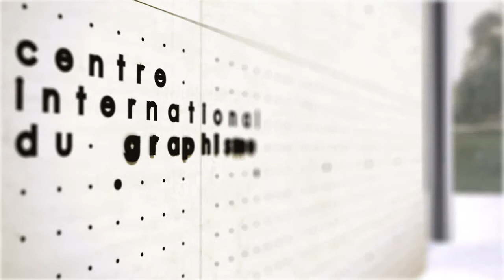Centre International du Graphisme, Moatti & Rivière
Centre International du Graphisme, ville de chaumont. Moatti & Rivière architecture.